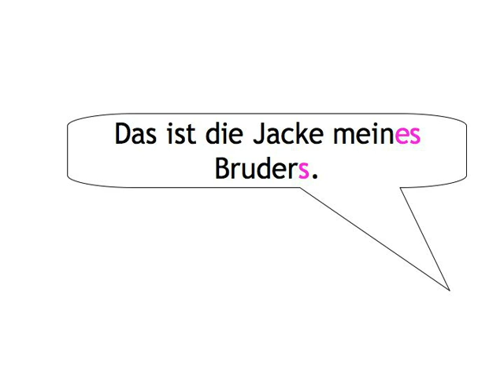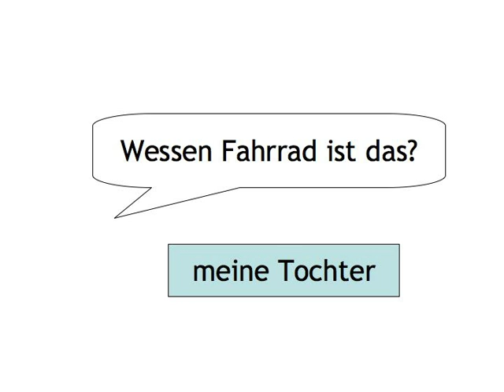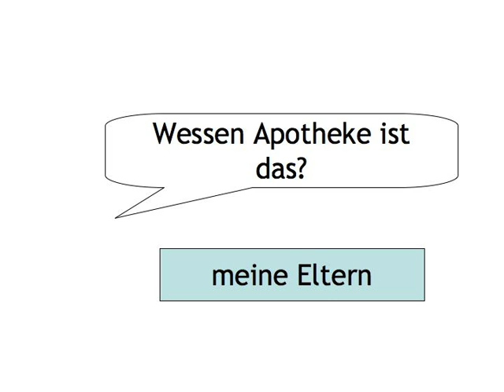Genitive Case — exercise 1